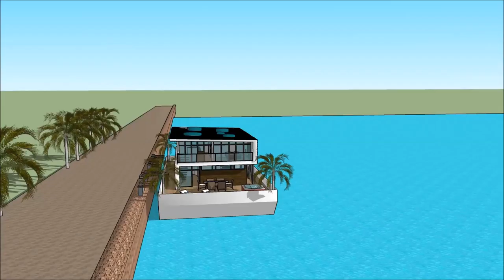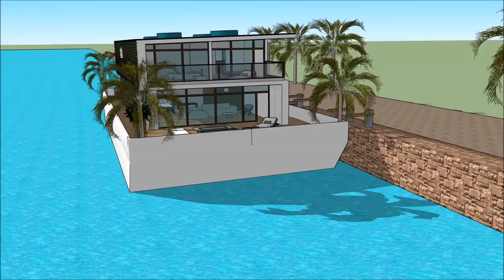SIMS 5 LUXURY FLOATING VILLA CREATING A HOUSEBOAT PARADISO PROPERTY Exhibition and expo Luxury Yach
The houseboatzania launching an innovative high-end luxury yacht houseboat home design potentially as a display of in Sims of the SIMS 5 LUXURY FLOATING VILLA CREATING A HOUSEBOAT PARADISO PROPERTY Exhibition and expo  Luxury Yach.

The collection of sims concepts - Houseboatzania of SIMS 5 LUXURY FLOATING VILLA CREATING A HOUSEBOAT PARADISO PROPERTY Exhibition and expo  Luxury Yach consists of high luxury and architectural art pieces in minimalism combined with living on the waterfront of the harbour of

The sims houseboat yacht design has the basis to sustain living with high standards and contemporary structural design at SIMS 5 LUXURY FLOATING VILLA CREATING A HOUSEBOAT PARADISO PROPERTY Exhibition and expo  Luxury Yach with numerous of prospects for excessive living and celebrating the desire of life worldwide: